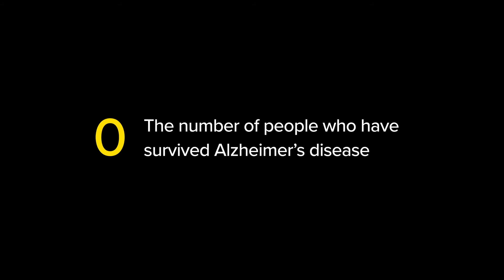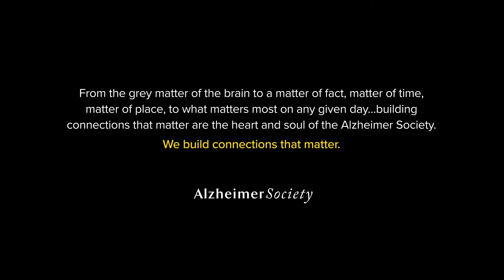Keeping Hopia Alive - Alicia's Story